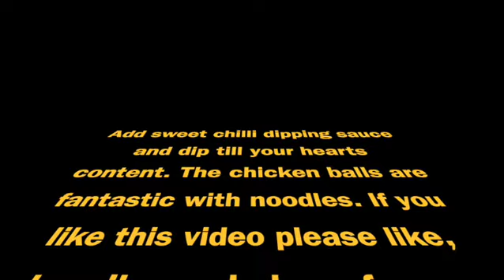Balls! chicken ones, trendingvideo .foodie .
Chinese takeaway inspired dish. Cost was an important factor in creating this dish. But, the flavours and textures are like an explosion to the senses and when the finishing touches are added, your taste buds will really thank you for eating these crispy chicken balls. enjoy! like, share and subscribe. Suggestions for future inspired recipes will be gratefully received. What would you like to cook next?.